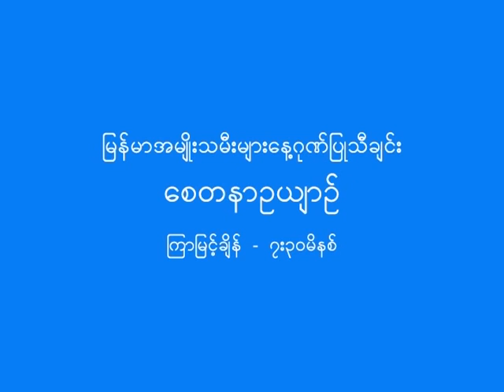Myanmar Women Day by Vocalist May Phyu Phyu (full version)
This is the whole performance of Myanmar women dancing with pretty May Phyu Phyu's song in commemoration of Myanmar Women Day.